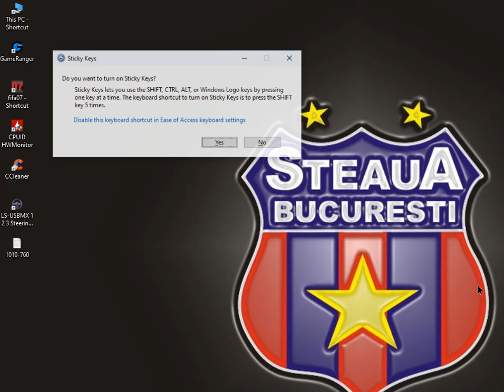F1 CHALLENGE(6 MODS IN ONE) ULTIMATE CHAMPION RACE 10/48 Zhuhai P9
1;28;355  FASTEST LAP FERRARI 360
FIA WEC 2012 VHM
DTM 2002
DTM 2000
WTCC 2012 JG
Ferrari 360 CUP
GT Challenge 2010